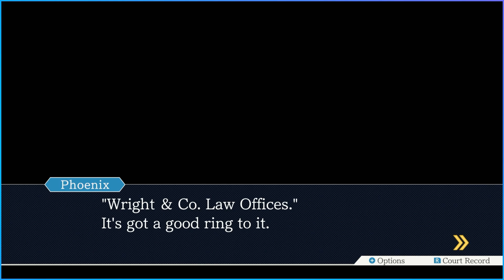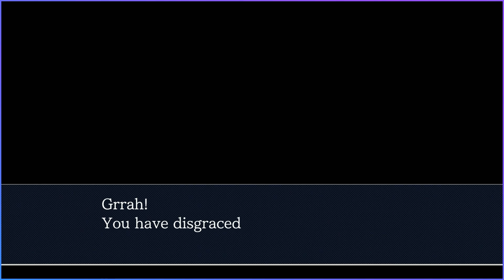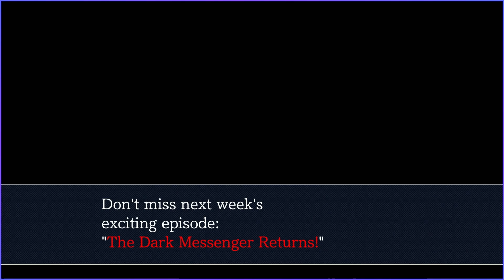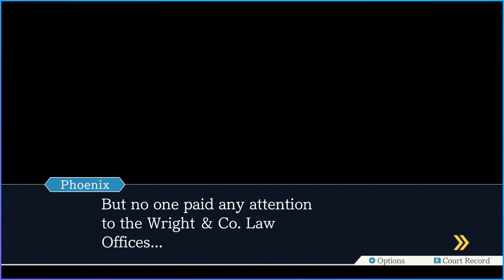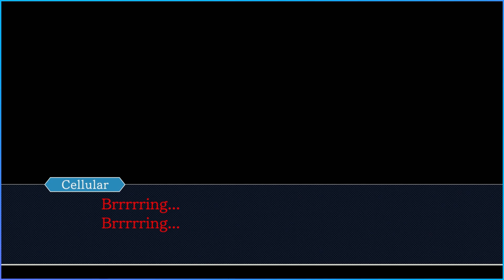Under The Pale Moonlight | Phoenix Wright: Ace Attorney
Dive into the world of courtroom drama and legal intrigue with our latest series, where we play "Phoenix Wright: Ace Attorney." Join us on a rollercoaster ride through the gripping cases of defense attorney Phoenix Wright as we solve mysteries, cross-examine witnesses, and strive for justice in this iconic visual novel adventure game.